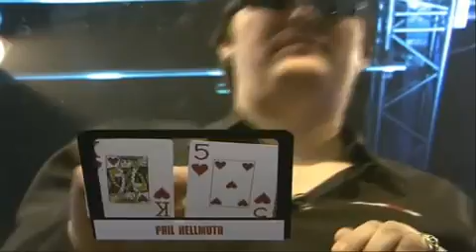Premier League Poker S01 E03 4 5 HD